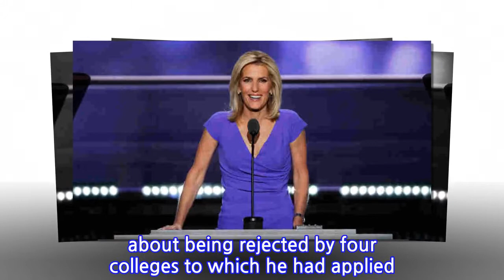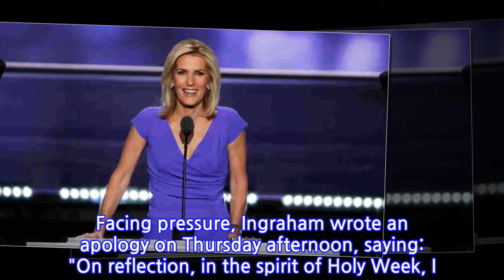Advertisers Ditch Laura Ingraham After She Mocks Parkland Activist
Multiple companies say they're pulling their advertisements from conservative Fox News host Laura Ingraham's show after she sent a tweet mocking Parkland shooting survivor and gun-control activist David Hogg.